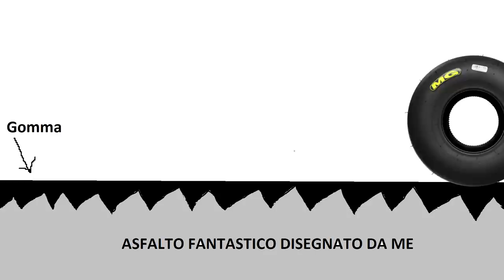IN KART NELLA TEMPESTA CON LE SLICK!!! | COME GUIDARE IL KART SUL BAGNATO | CLUB100 ONBOARD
Facciamo un salto indietro nel tempo e andiamo ONBOARD sul kart Birel Motorizzato TKM125cc che usavo in Inghilterra. In una giornata difficile, durante una gara di endurance mi sono ritrovato in delle condizioni di pista clamorose!

Tra un rischio di CRASH ed un altro parliamo anche della traiettoria da tenere in condizioni di pista bagnata. Charles Leclerc e Max Verstappen ci aiutano a capire come si guida nel bagnato!

Buona visione

Se il video vi è piaciuto: Mettete un bel LIKE!

Link per Borraccia Termica Bomba

LA MIA ATTREZZATURA PER I VIDEO :

FOTOCAMERA PER I VLOG

ACTION CAMERA